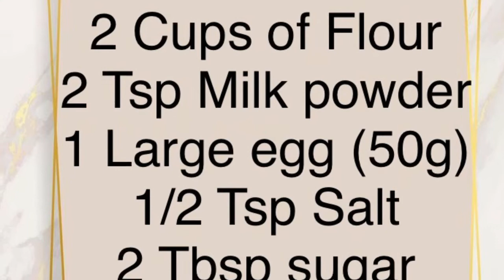DINNER BUNS RECIPE-QUARANTINE SPECIAL #2 | Vlog 20| - (16.4.2020)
Today's video is about a food recipe which I did this during the quarantine period to entertain my viewers about a food recipe which I did. wanted to share with you.

During this period I could not travel anywhere!! so lets do some activities at home!!

EQUIPMENTS
Video - Iphone

MUSIC
imovie - music
This video is not sponsored (I am not paid to make this video.)